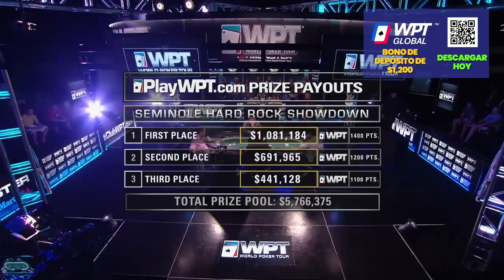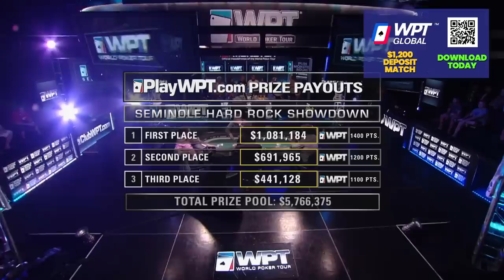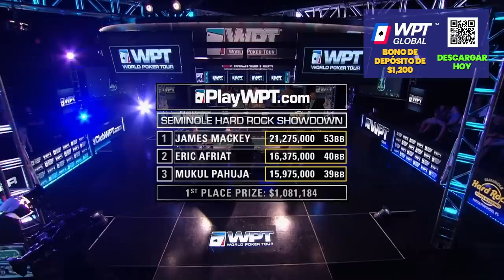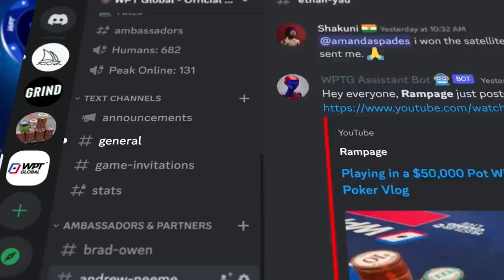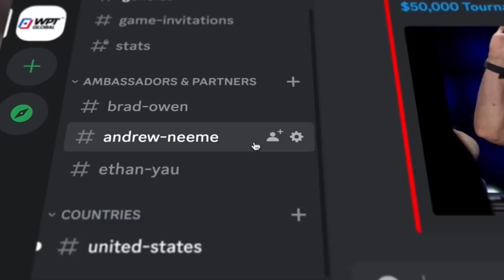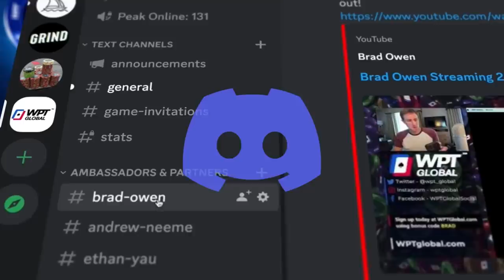$1,081,184 First Place Prize at Seminole Hard Rock Showdown FINAL TABLE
Interact with our ambassadors like Andrew Neeme, Brad Owen, Rampage, and more!

Welcome to the heart-stopping finale of this nail-biting poker tournament! Our eyes are glued to the last three players - James Mackey leading the pack with 23.2 million chips, Eric Afriat hot on his heels with 19.5 million, and Mukul Pahuja with 10.9 million.  The final hand sees Pahuja go all-in - and we're left hanging as we wait for the river card to be revealed. Who's clinched the coveted title? We want to hear your theories, so place your bets in the comments below!